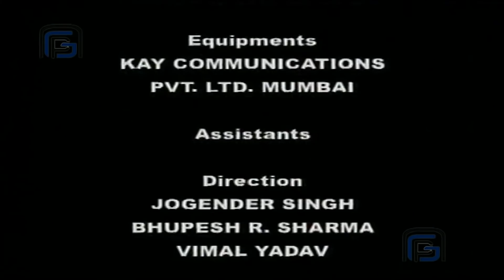Lord Shiva Tandava on Kailash | Telugu Shiv bhakti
There was a sage who did  penance to please Shiva Parvati. His only aim was to bring Maa ganga to earth. Lord Shiva get pleased and gave him boon.